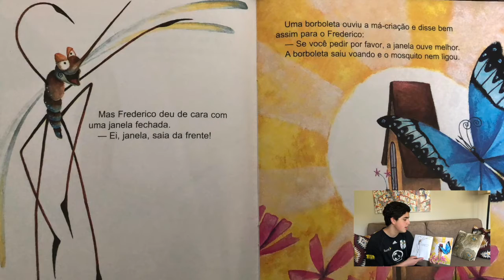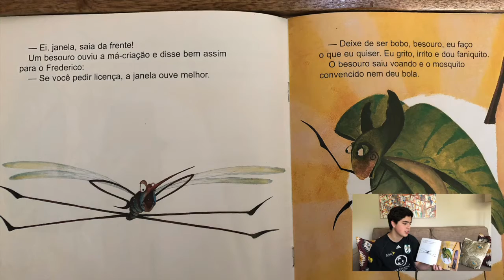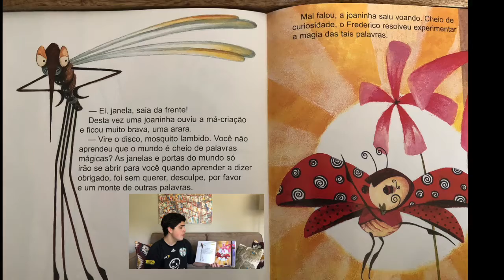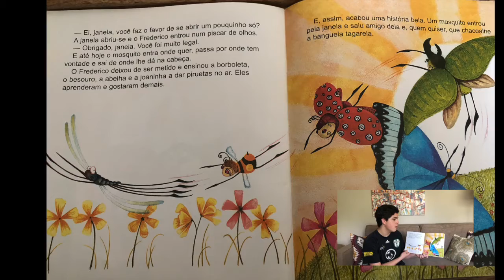ProJov Conta - Faniquito e Siricutico no Mosquito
“Faniquito e siricutico no mosquito” é o livro que vamos reprisar no ProJov Conta desta semana. A história de nome engraçado é sobre um mosquito muito metido e de péssima educação que um dia decide que quer entrar em uma casa, mas a janela não deixa. Então ele se aborrece, dá faniquito, siricutico e faz mil grosserias. Mas o mosquito descobre uma forma muito mais esperta de abrir as portas e as janelas do mundo. Quer saber como? Embarque nesta aventura com o voluntário do ProJov, Henrique Pedras! O livro foi escrito por Jonas Ribeiro e ilustrado por André Neves.